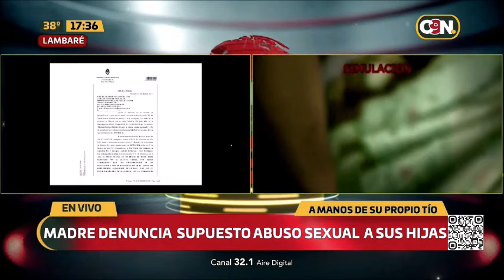Madre denuncia supuesto abuso sexual a sus hijas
"No me tocaron una hija, me tocaron tres", afirmó la misma.

"Dicen que no pueden detenerlo", aseveró..

El presunto autor de los hechos sería el tío de las niñas.